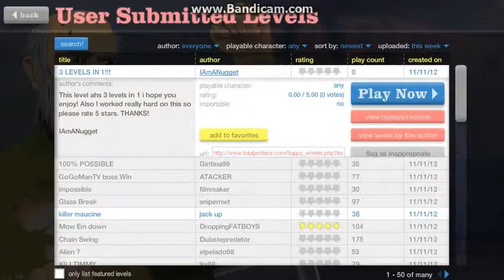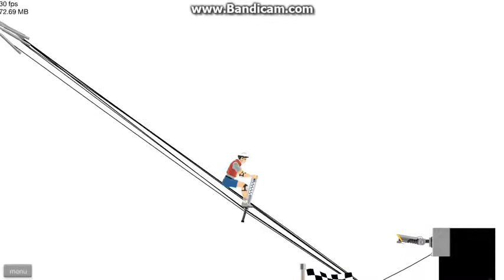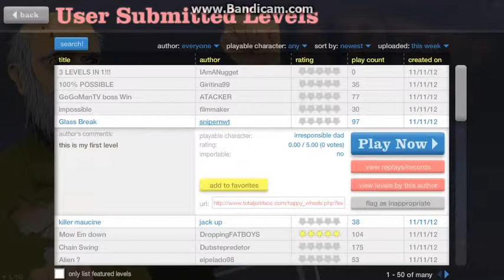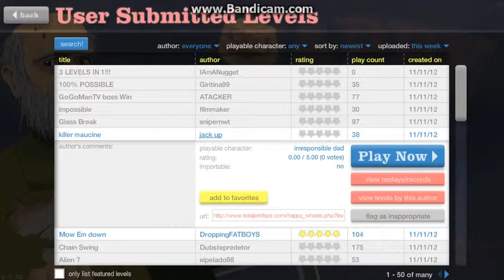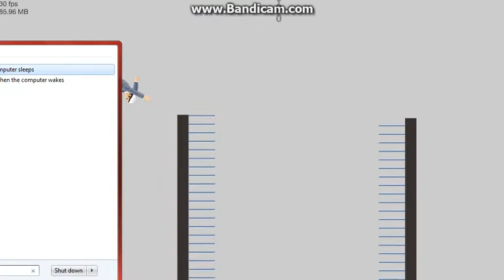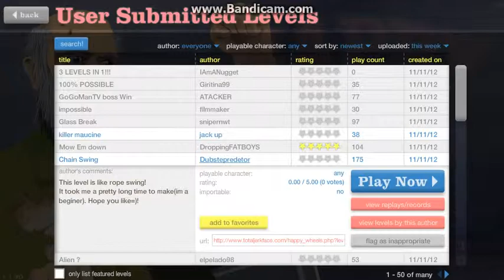happy wheels ep.1 with ocicat and waffles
this is a little video for all our veiwers and its also the start of a new series because we got more than 100 veiwers in one month thats good for the begining of a small channel and we hope that we can become on of the famous youtubers thank you all our veiwers =D